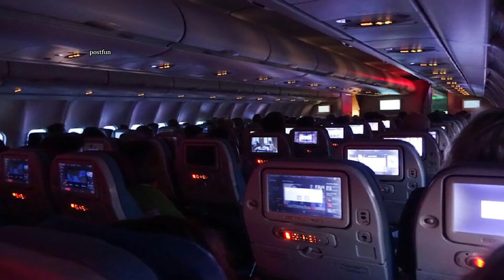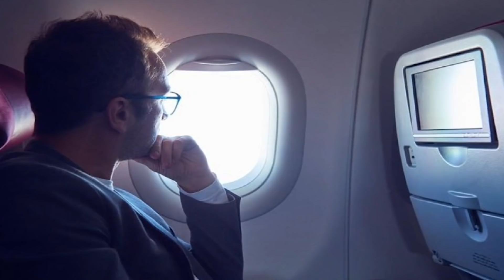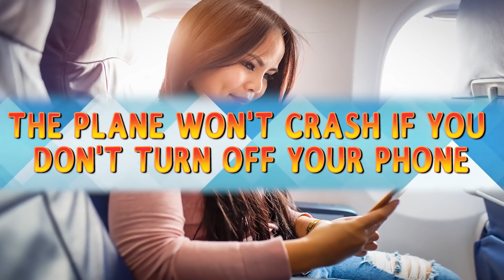What Flight Attendants Notice About You In 3 Secs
Being a flight attendant is an interesting job, to say the least! You interact with hundreds, if not thousands of strangers every day. With this perk comes the fact that you begin to be able to read body language and behaviors. This is just one of MANY flight attendant secrets. Airline stewardesses have shared a plethora of secrets about the flight attendant life. Some of the funniest flight attendant personnel have come to share their best stories! Have you always wondered about airline secrets and what they notice about you really quickly?